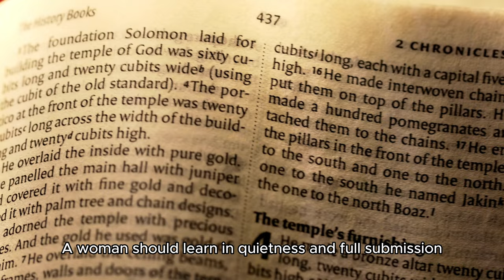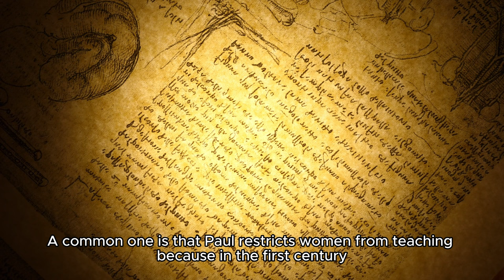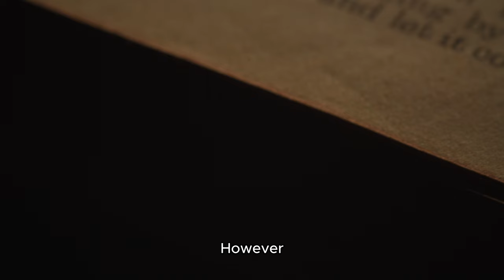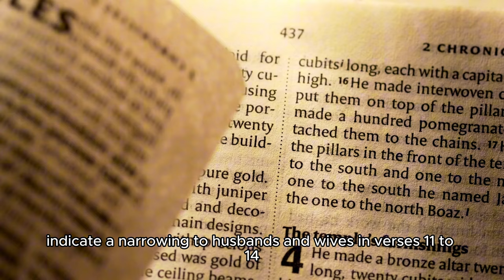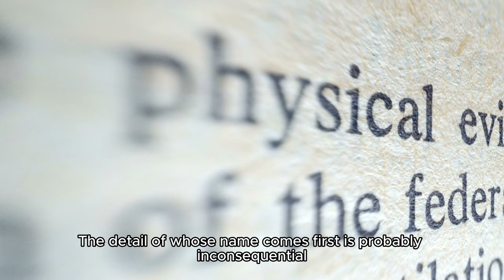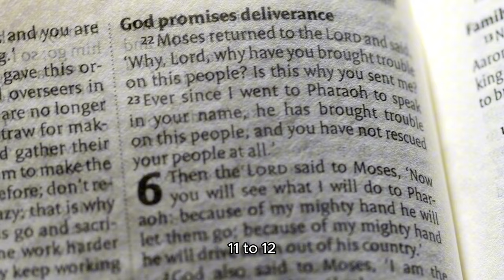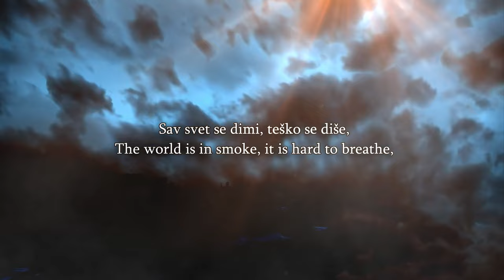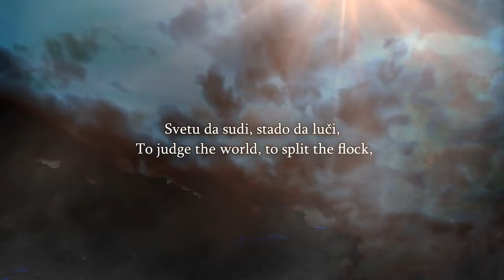What does the Bible say about women pastors? Hotly debated issue in the church today ✝ ⛪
What does the Bible say about women pastors? 🤔